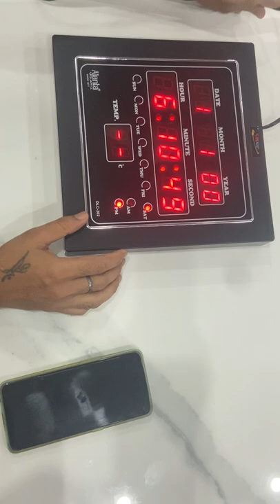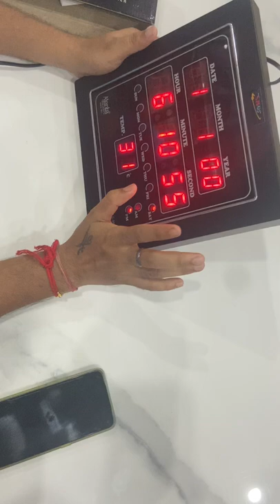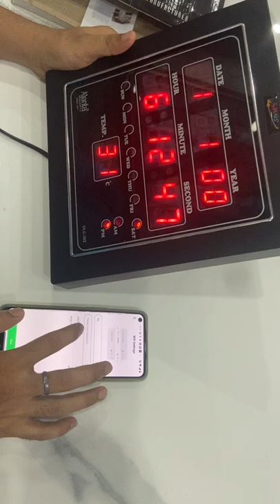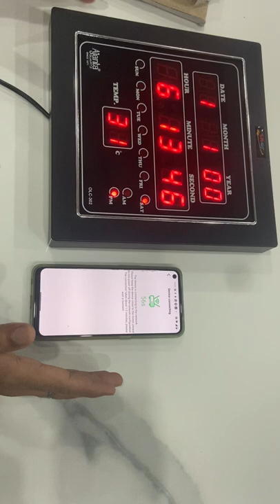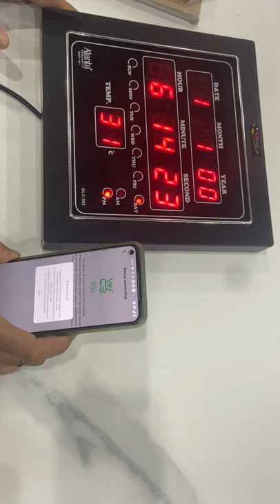Smars wall clock camera spy clock, how to operate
In this video you can know about tha camera details and operating instructions.